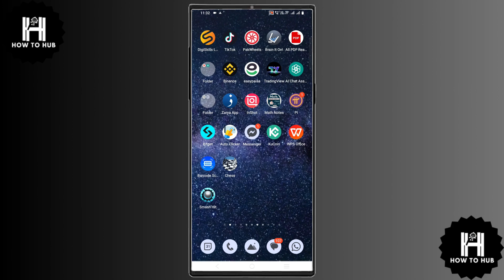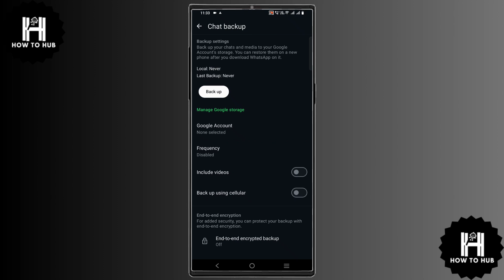How to Download WhatsApp View Once Photos/Video | Easy way to Download View Once image from WhatsApp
Keywords included:
How to download WhatsApp view once photos
Save WhatsApp view once images
Download view once videos
Bypass WhatsApp restrictions
View once media on Android and iPhone
Save disappearing WhatsApp media